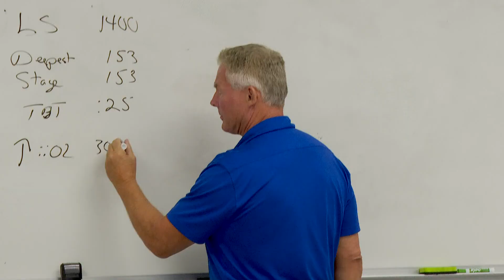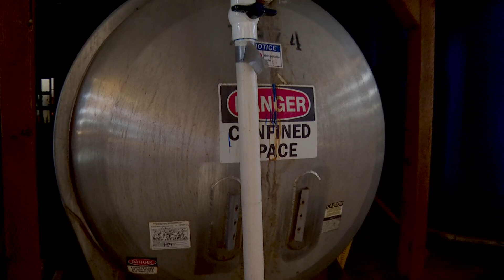Desert diving school teaches Arizona students underwater construction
A West Valley diving school specializes in teaching students skills in underwater construction by using large water tanks.